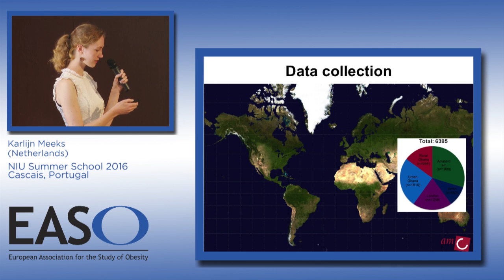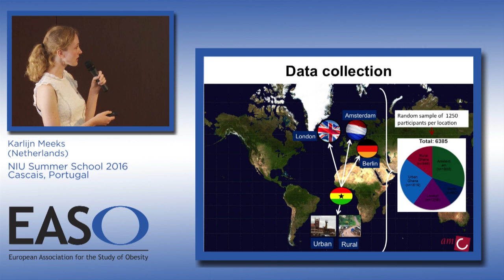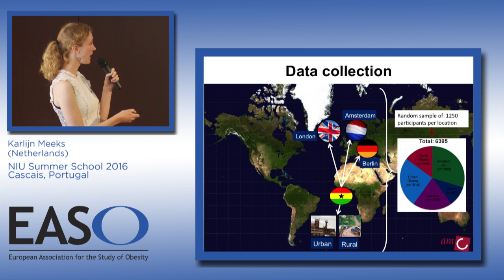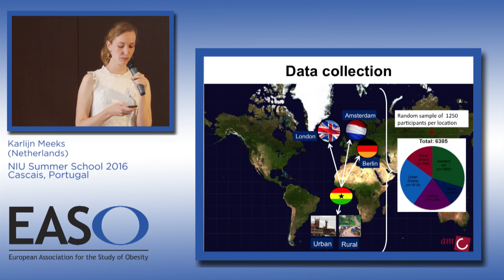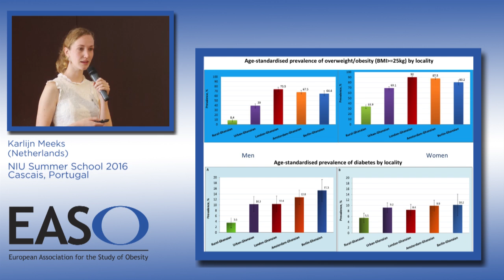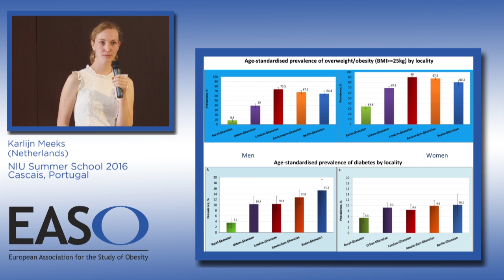Karlijn Meeks - Netherlands